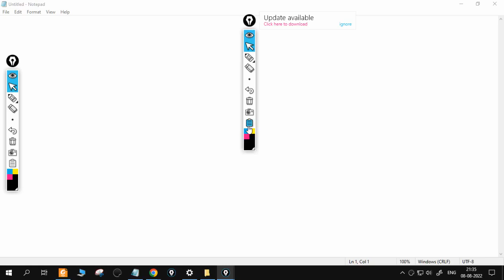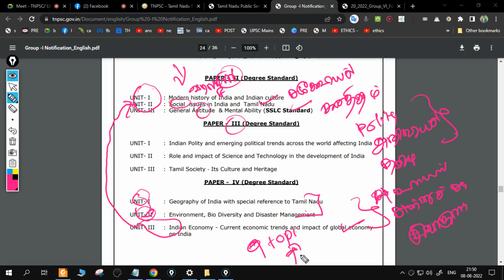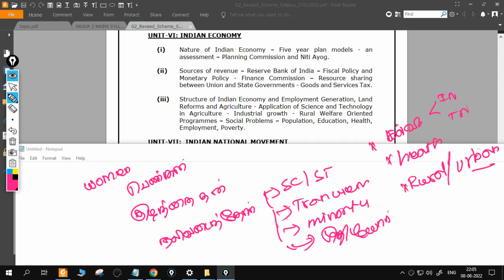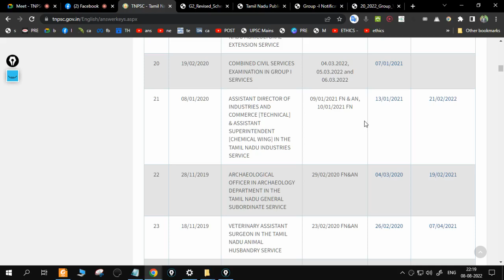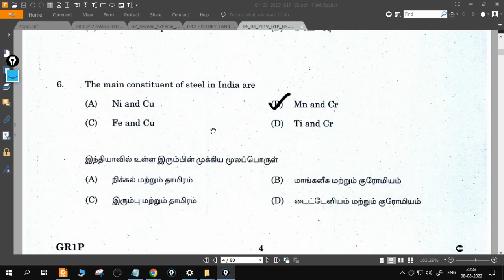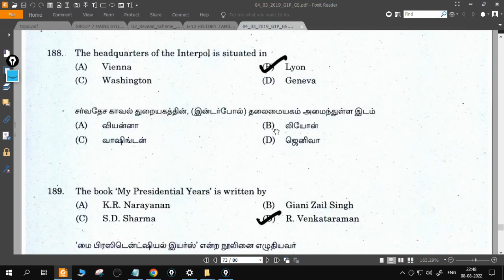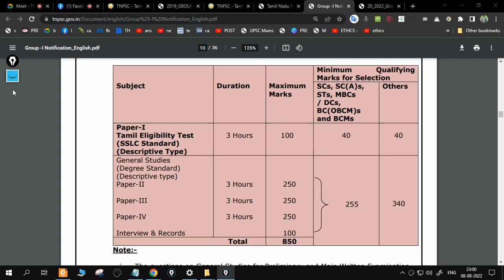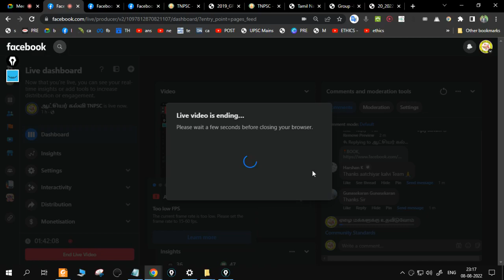TNPSC|UPSC|GROUP 1 | INTRO CLASS